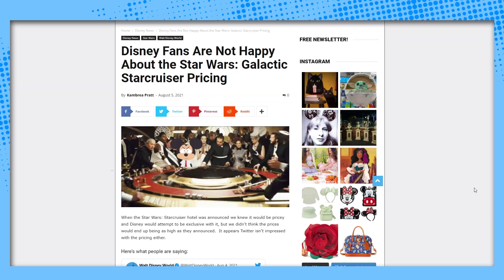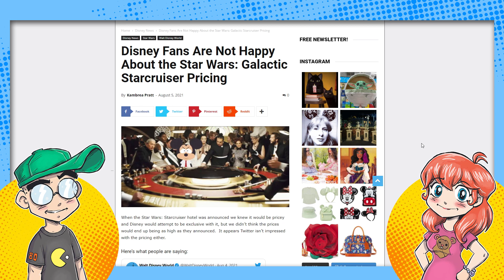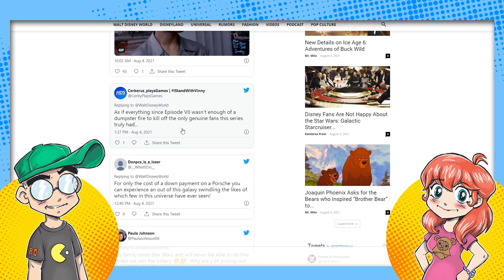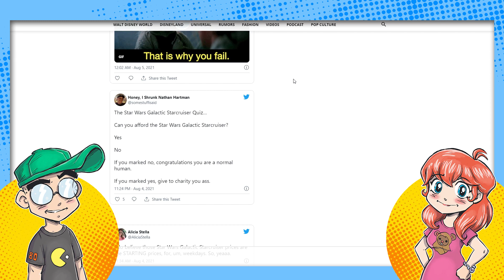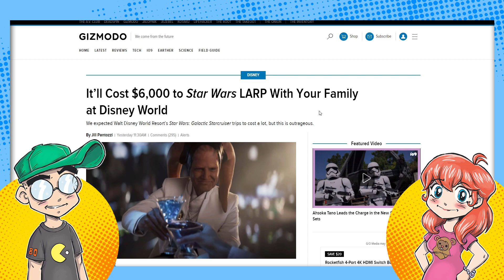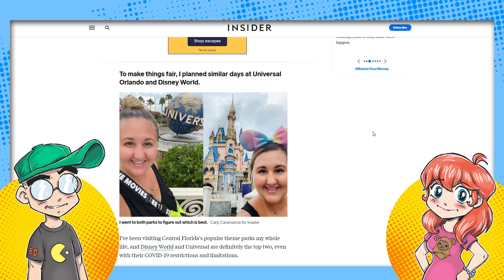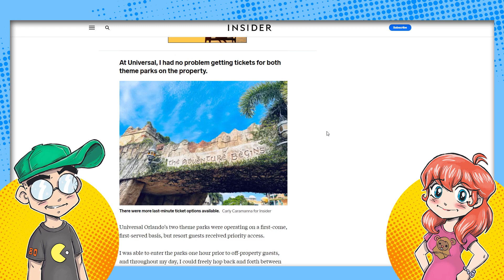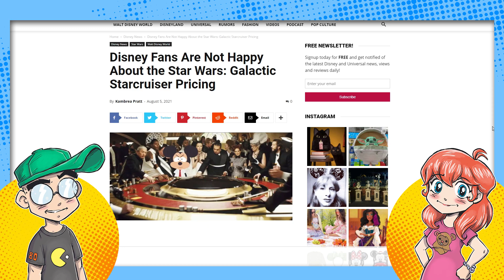Star Wars Hotel BACKLASH! Disney Fans FURIOUS About Overpriced Galactic Starcruiser Resort!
Disney fans are FURIOUS about the insane cost of the Star Wars Galactic Starcruiser hotel! Twitter and several media outlets are blasting Disney for charging over $6,000 for a family of four to stay at the "luxury" resort for just two days of Westworld style LARPing. Oh, and it's based on the ill-received Sequel trilogy. Who thought this was a good idea?!